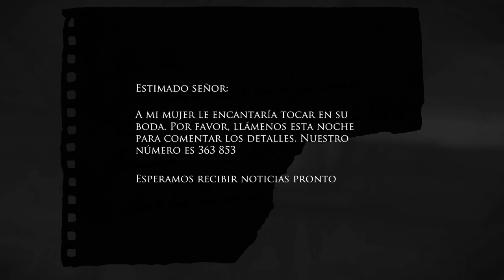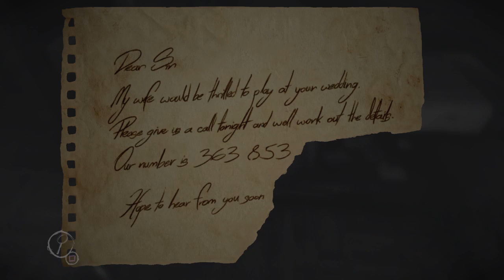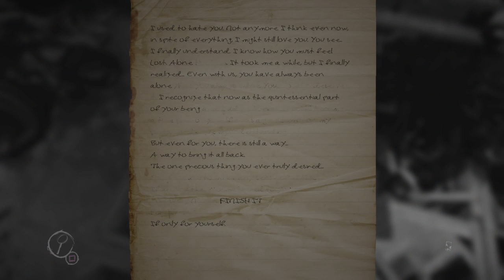Layers of fear Capítulo 6: Testigo